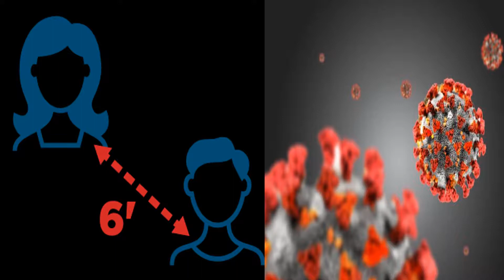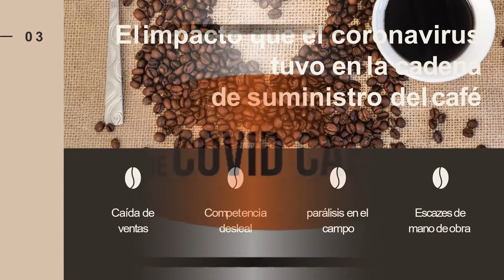Cafe en timepos de COVID 19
Conozca un poco sobre el Café en tiempos de covid.